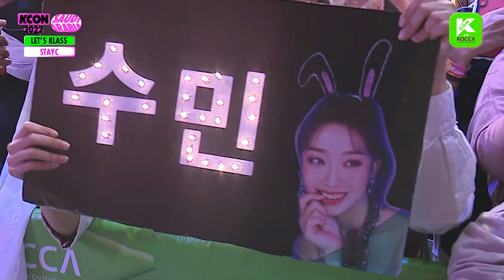(ENG/JPN) STAYC (스테이씨) | LET'S KLASS ✍🏻 | KCON 2022 SAUDI ARABIA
💚 KCON 2022 SAUDI ARABIA ❤️
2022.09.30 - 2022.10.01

Let's KCON! ✨

World's NO.1 K-Culture Festival, KCON！

월드넘버원  K-컬처 페스티벌, KCON！

世界最大のK-Cultureフェスティバル、KCON！